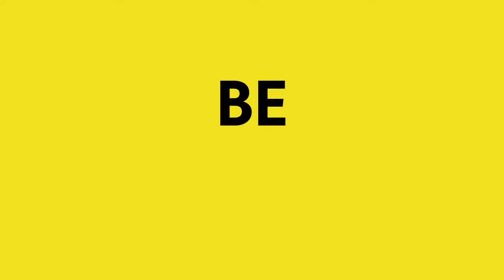How to ask for a connection, and get a yes!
In this vlog, Matt shares his do's and don't when asking somebody to connect you to a new contact.